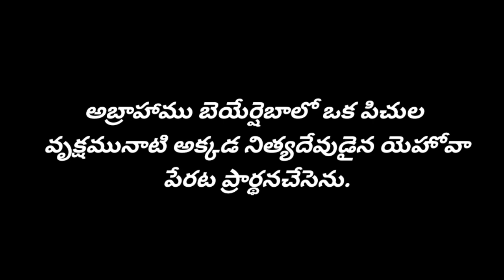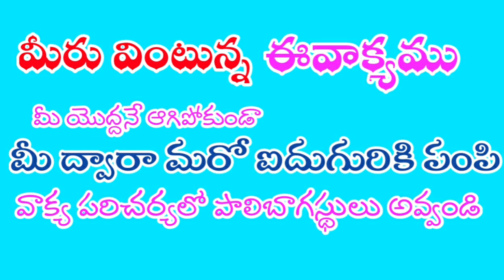jeevapumanna జీవపుమన్న#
pastorRatna
Pentecostu livingGodministries